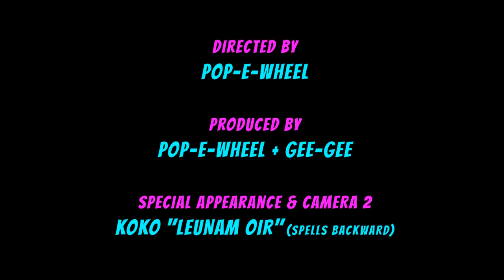GG's Toy Unboxing : LOL Surprise Confetti POP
So happy to unbox my 2nd LOL series.
With the help of someone special to me...